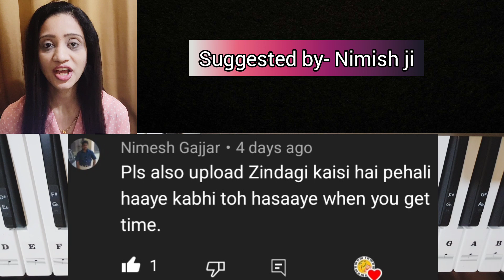zindagi kaisi hai paheli| piano tutorial| notes & chords| Rajesh khanna| prachi's piano| Anand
zindagi kaisi hai paheli play on piano with  notes & chords.
For PDF NOTES of song TUTORIALS
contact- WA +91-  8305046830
you can now get tutorial with notes and chords in a just reasonable amount

Get PDF FORMAT NOTES
1️⃣ SONGS NOTES CHORDS With music
2️⃣ 30 ALANKARS FOR PRACTICE
3️⃣ RAAGS/ RAGAS
4️⃣ choice song
5️⃣ 5 songs module
6️⃣ PIANO GUIDE

Anand is a 1971 Indian Hindi-language drama film co-written and directed by Hrishikesh Mukherjee, with dialogues written by Gulzar. It stars Rajesh Khanna in the lead role, with a supporting cast including Amitabh Bachchan, Sumita Sanyal, Ramesh Deo and Seema Deo.

Written by- Bimal Dutta, Gulzar, D.N. Mukherjee
Hrishikesh Mukherjee  Biren Tripathy
Produced by- Hrishikesh Mukherjee, N. C. Sippy
Starring- Rajesh Khanna, Amitabh Bachchan
Sumita Sanyal, Ramesh Deo
Cinematography- Jaywant Pathare
Edited by' Hrishikesh Mukherjee
Distributed by- Digital Entertainment
Shemaroo Video Pvt. Ltd.

learn zindagi kaisi hai paheli haaye from movie anand on piano/keyboard/harmonium

CREDIT COPYRIGHT
All rights go to thr respective music label, publishing, and artist of the song. i m not sampling or using any part from the original song's audio or video in this video